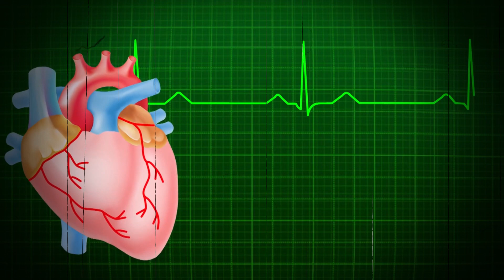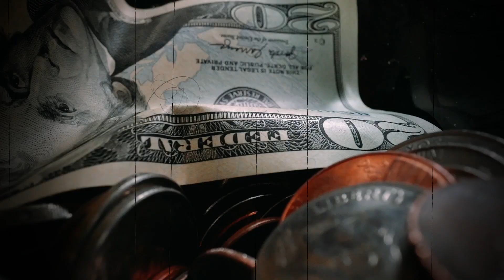Most Horrifying & Scariest Secret Rooms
Most Horrifying & Scariest Secret Rooms | Vaji TV

In Today's video I am going to tell you about the most haunted, Horrifying and creepy Scariest secret rooms in the world.